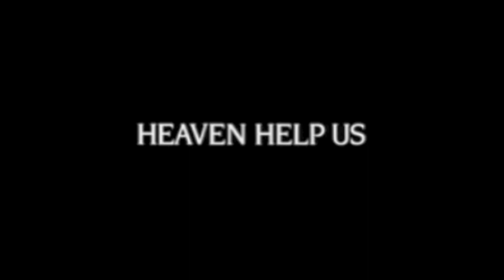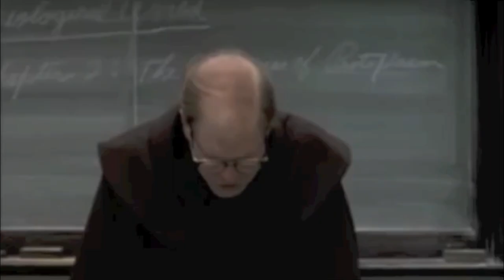AB & The Films - HEAVEN HELP US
AB discusses one of his favorite comedies! (Episode 168)